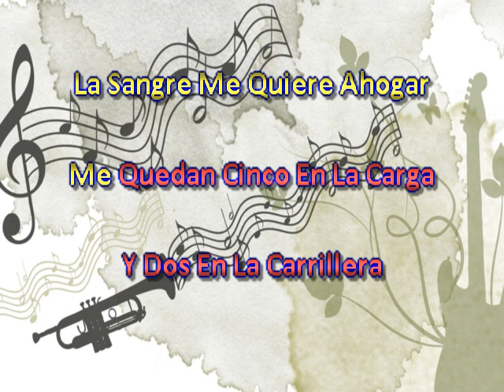Los Tremendos Gavilanes El Corrido De Los Mendoza